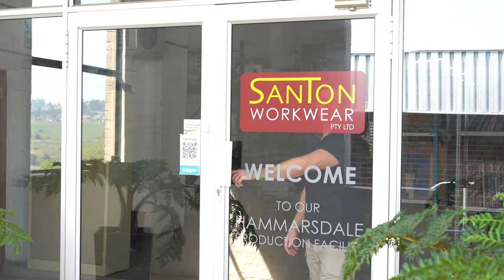Santon Workwear Manufacturing Process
Take a journey through our Hammarsdale Production Facility, where we employ over 450 dedicated staff who produce over 4000 garments daily.

Follow the journey through our factory as we give you a behind the scenes look at how millions of our garments have been made over the past 27 years.

We look forward to sharing more behind the scenes footage of our factory & incredible team.

Video filmed & edited by: Limitless Tec